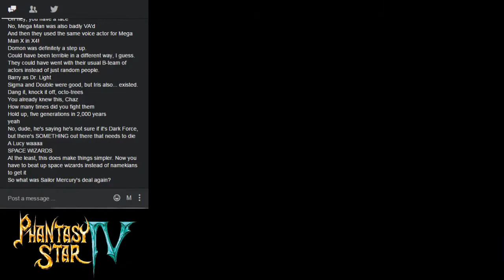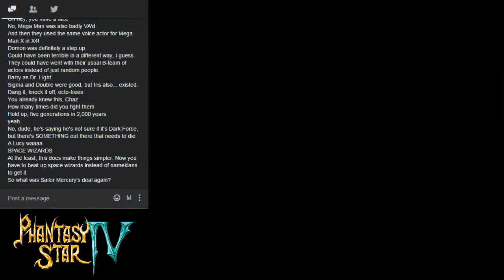Radical Bromance: Phantasy Star 4 Ep.28 - Grinding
Hope you enjoy watching sped up fighting!